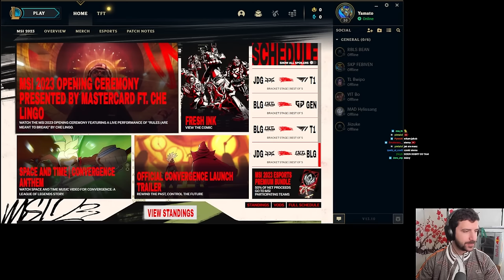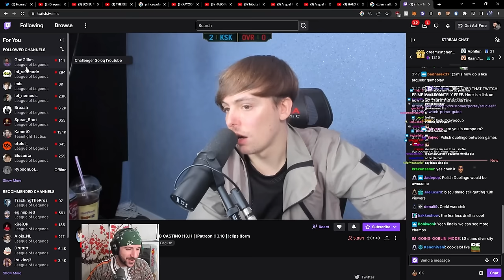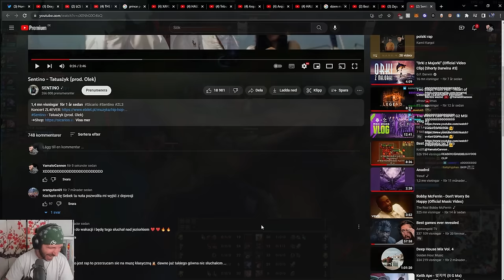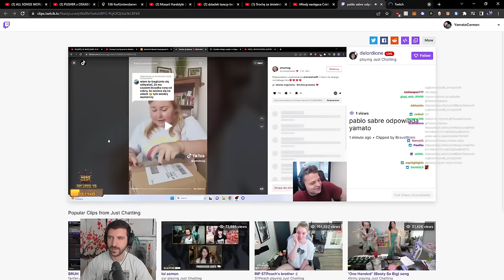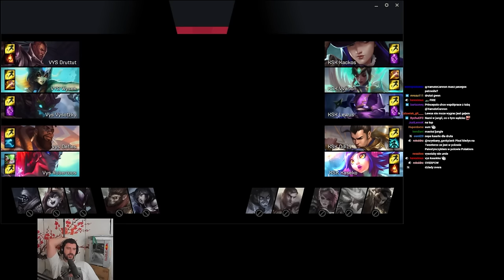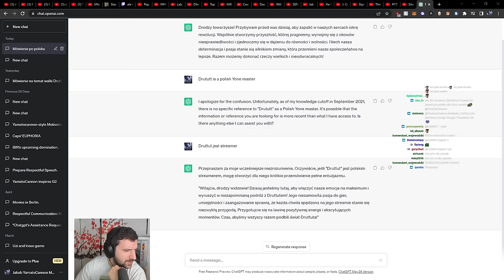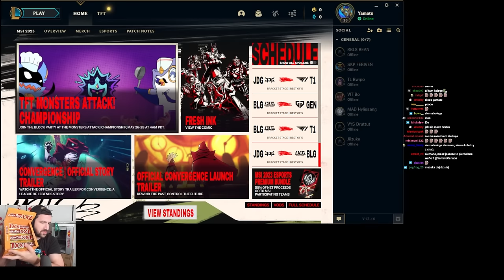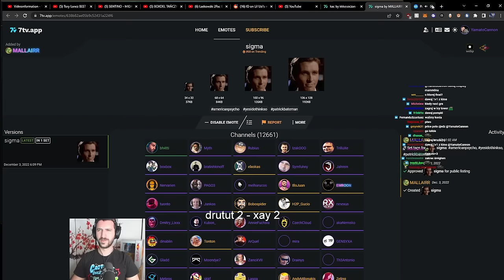Xayoo Cup All Games Highlights - Yamato Polski Stream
Ladne turniej, highlights for the whole tournament

00:00 Introduction
01:20 OVR vs KSK (Overpow, Kubon, Inspired, Arquel, Maquk) vs (Kackos, Vvarion, Lewus, Odi11, Kaseko)
08:50 XAY vs VYS (Lequ, Rybson, Xayoo, Pukistyle, Wojtus) vs (Drututt, Wysek, Vysotzky, Defles, Robertoos)
14:00 XAY vs OVR
18:30 VYS vs KSK
23:00 XAY vs VYS
30:00 XAY vs KSK